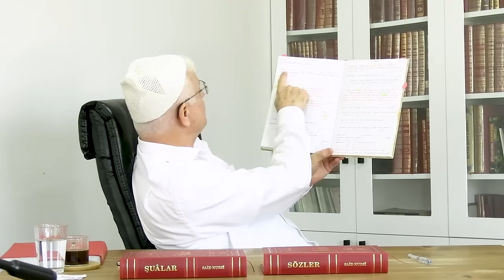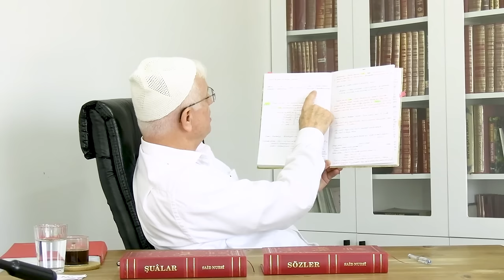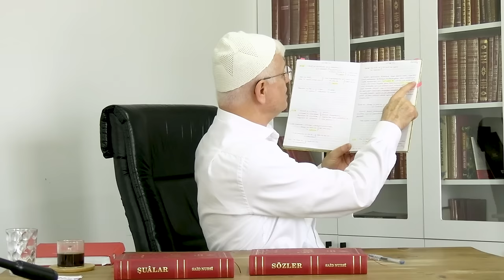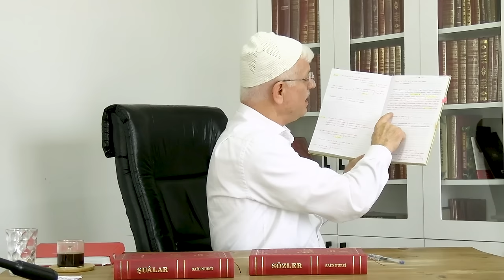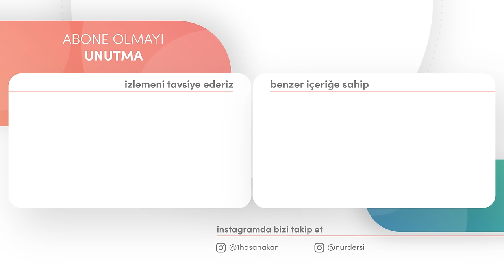ÇEKİRDEĞİ EMİR İLE YAPILANDIRIYOR TOHUMU İRADE İLE AÇIYOR! | DİMAĞ-258 İRADE-34